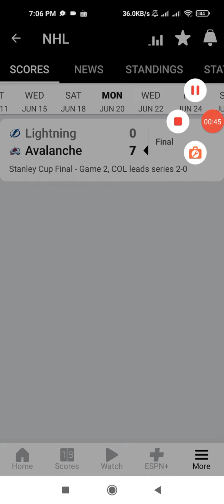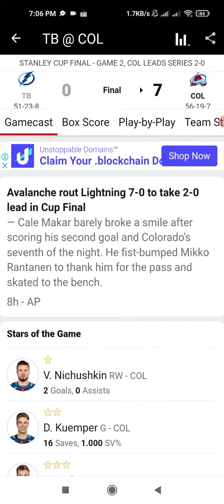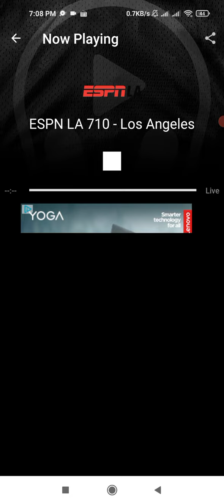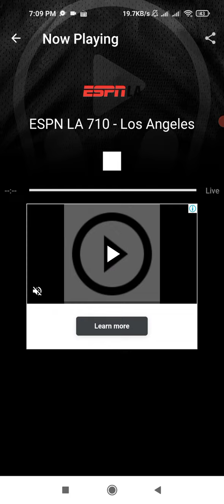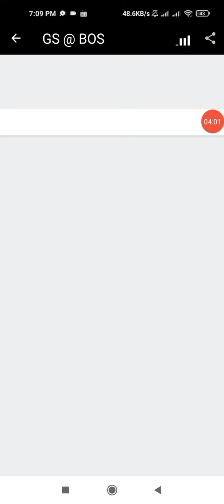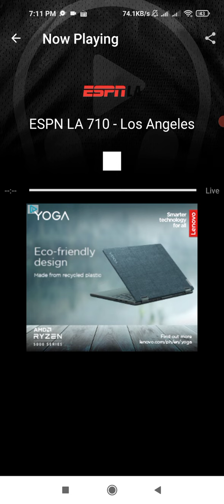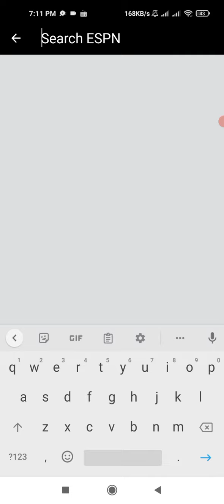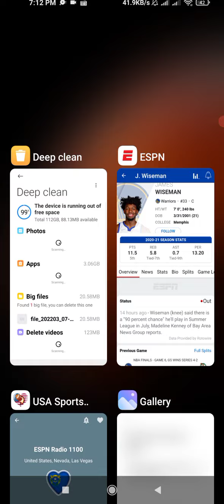19 June 2022